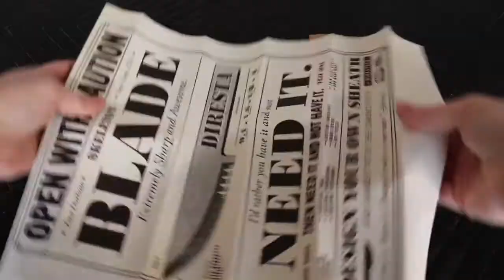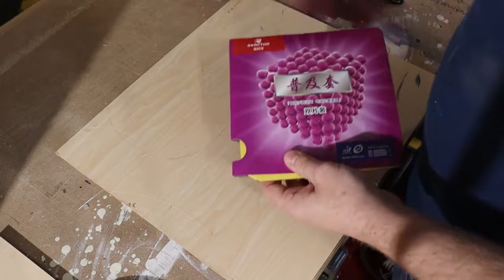Diresta Skeleton Knife Paddle | How to Make a Ping Pong Paddle | Episode 19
In this video, I show how to make a ping pong paddle. In this case, it's a sheath for my new Jimmy Diresta Skeleton Knife. The blade core is cheap 5mm underlayment plywood, the outer layers are 1/16" basswood, the handles are 1/4" walnut, and the knife is 1/8" steel.  I've been a fan of Jimmy Diresta for a long time, so I made this in tribute to him as a thanks for all of the things I've learned from his videos. This was my first time ever cutting a piece of walnut, and I'm really happy with how it turned out.

This is the 19th in a series of 100 paddles I plan to make.